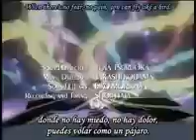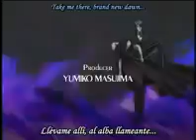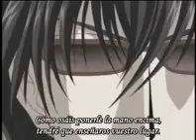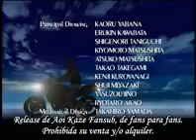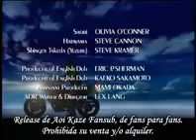Honoo no Mirage cap 1